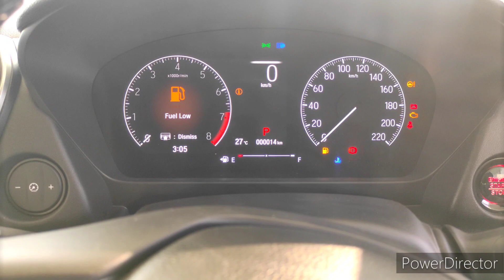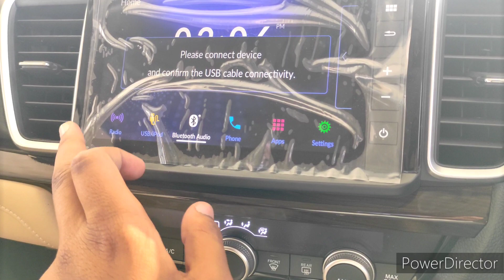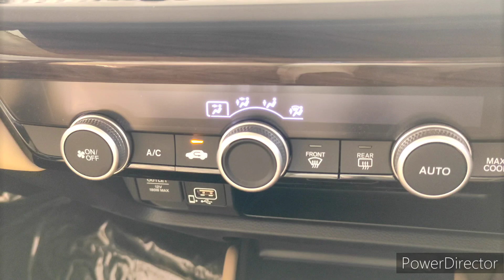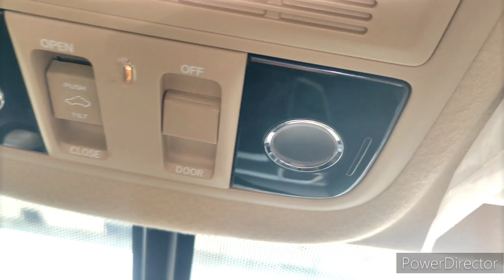All New Honda City..❣️|| इस Price Range me best Option..|| Itne sare features ke sath..👍🏁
Hello everyone..😊

singhrohit5050